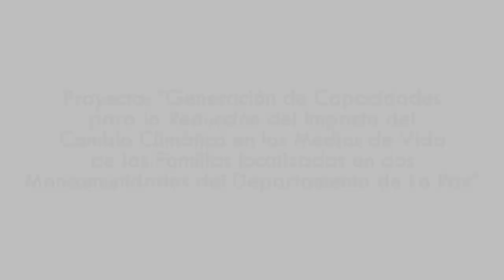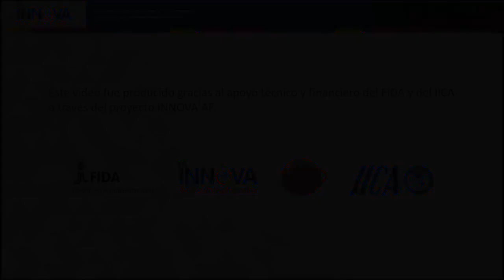Tanque de ferrocemento para almacenamiento de agua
Se describen los materiales y pasos para la construcción del taque de ferrocemento para el almacenamiento de agua lluvia, o bien captada de alguna fuente local